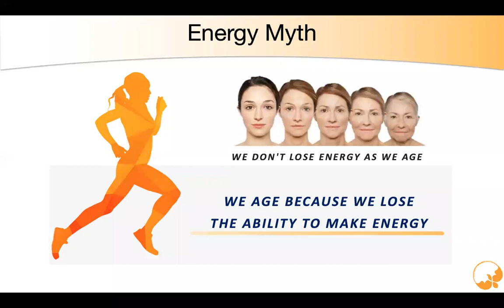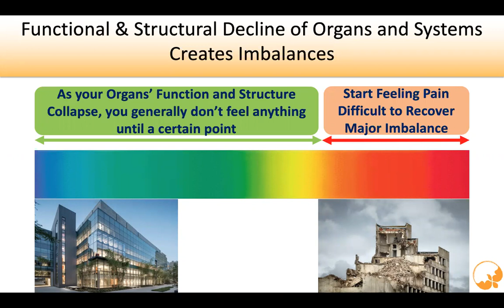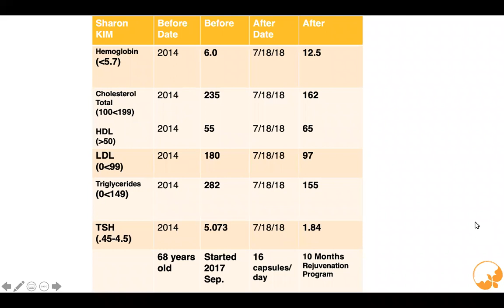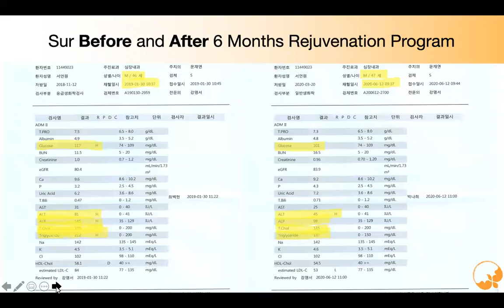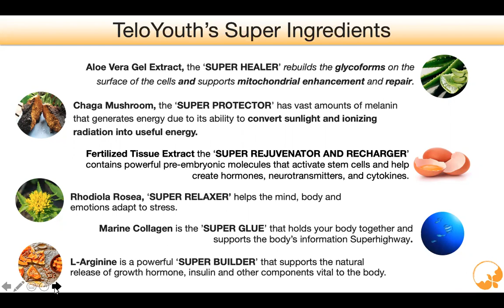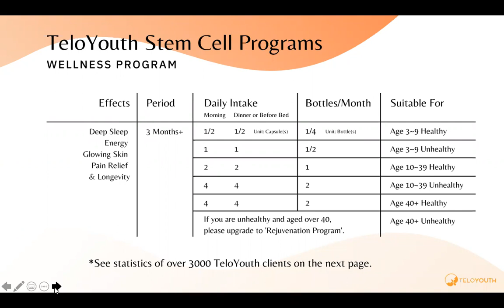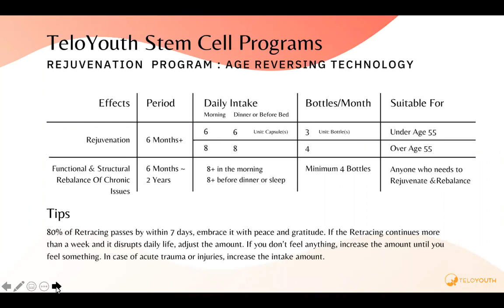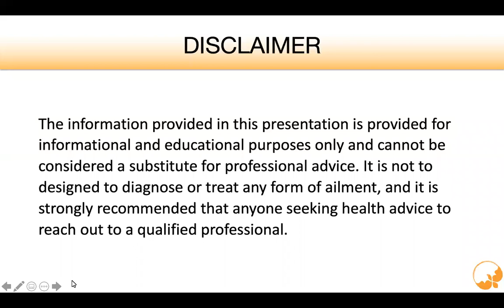TeloYouth Changes Blood Health and Heart Conditions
Hear and learn from the TeloYouth formulators--Dr.Tina and Dr. Chris--in how TeloYouth through its cell signaling technology can help with your blood health and heart conditions.

TeloYouth, Inc. is the Cell Signaling and Rejuvenation Company. We reverse your aging process.